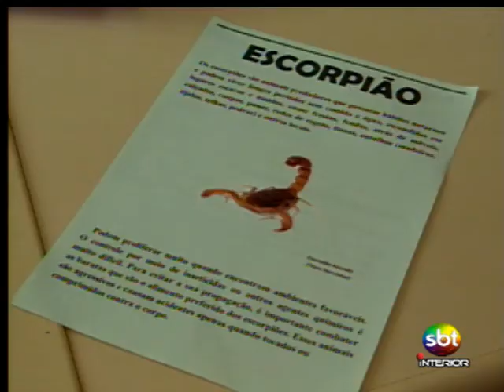Especialistas orientam população sobre ataques de escorpiões